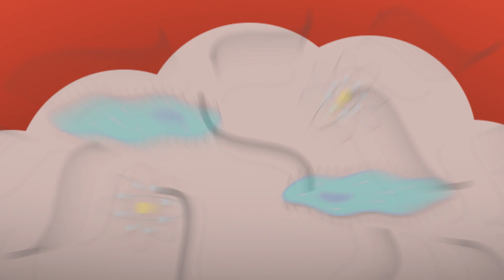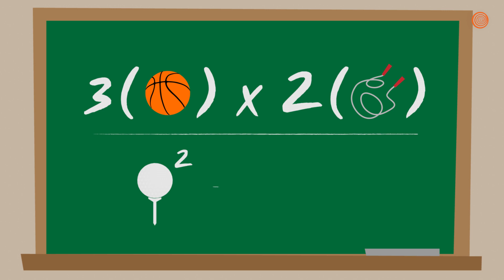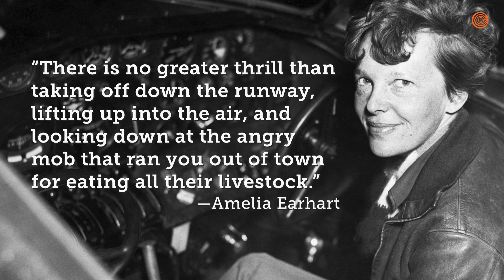Learn Attack: What In God’s Name Is Going On With Planes?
Prepare to have your knowledge receptors jammed with facts on ‘Learn Attack,’ a brand-new science series from ClickHole. In this episode, David breaks down everything you ever wanted to know about planes.